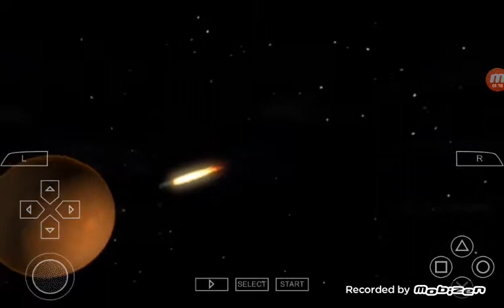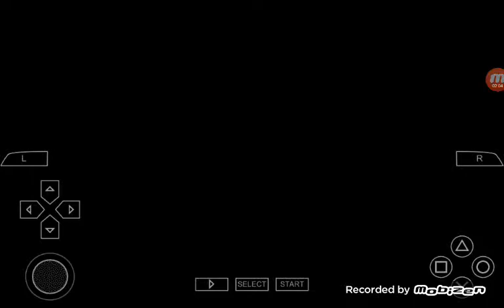Justice League Heroes Game Level 5 Jonz homesplanet Mars Starting